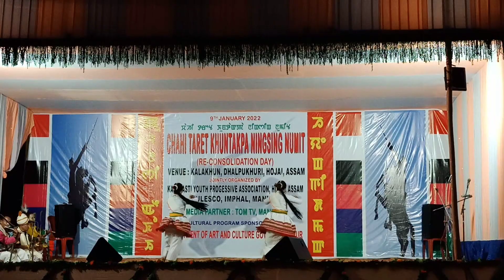Enat Kumhai Chahi Taret khuntakpa Hojai kalakhun 2022 Assam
kalakhun chahi Taret khuntakpa